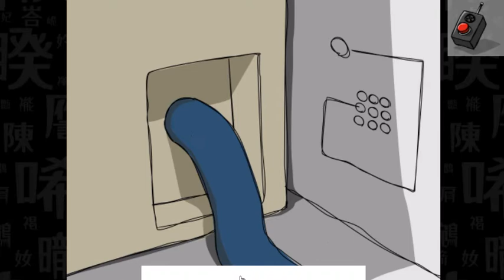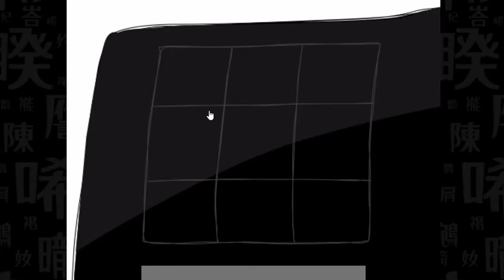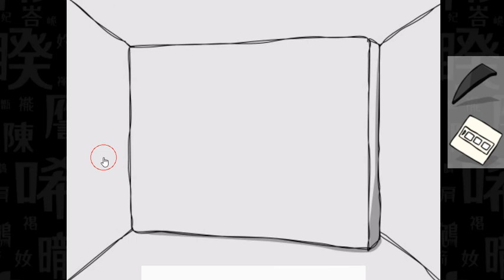[Daba] 4 Doors 7 Walkthrough